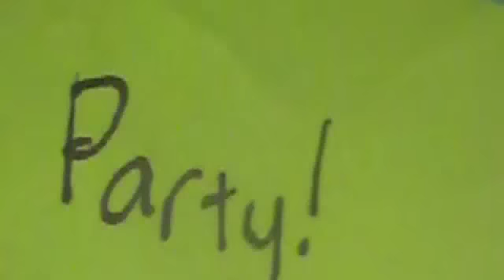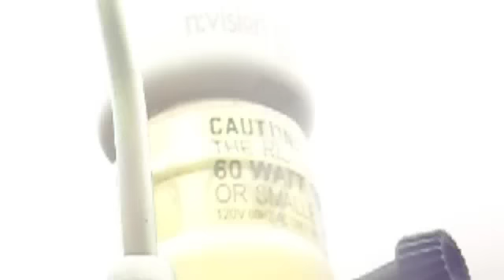Blow LPS Version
Blow by Ke$ha